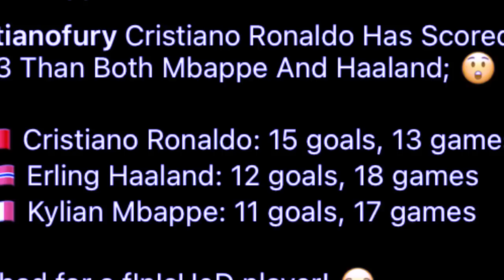watla bun kiba bein ba u la tymmen hynrei pynliem u ronaldo ia u haaland mbappe bad messi